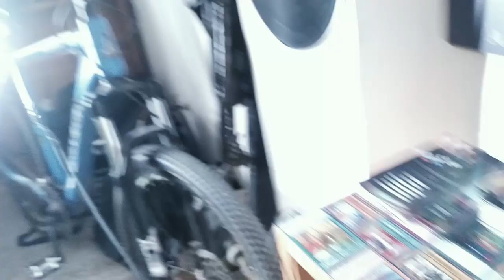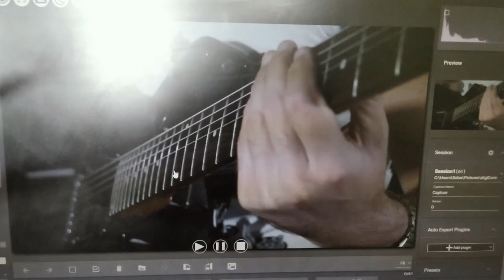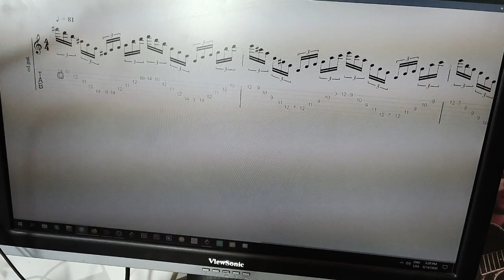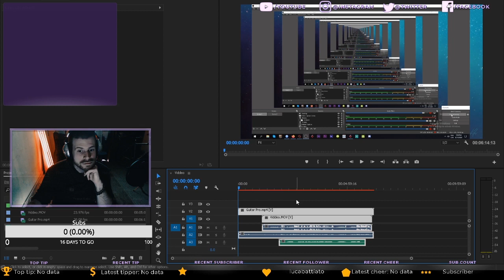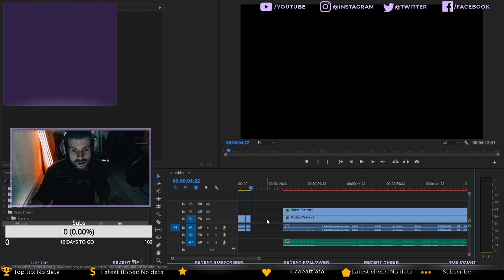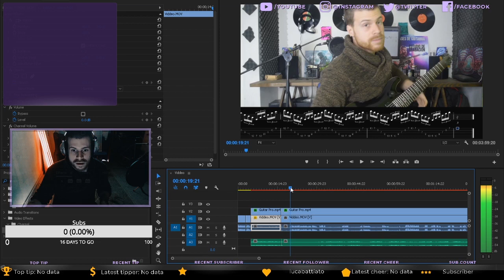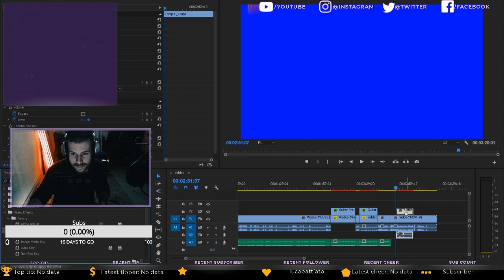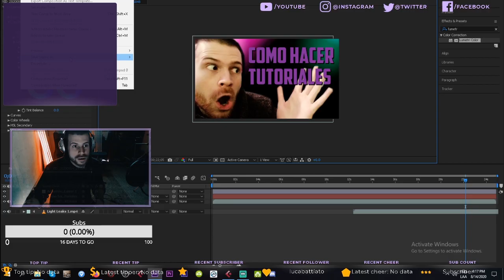📢 ¡CÓMO Hago Mis TUTORIALES! - TUTORIAL de TUTORIALES 👁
►¡El TUTORIAL de TUTORIALES ha llegado! Acompañame en todo el proceso de hacer un video de YouTube.

Rig:
✅Pedalera:LINE 6 POD HD 500

✅Guitarras:
►Cort AD810

✅Interfaz: M-AUDIO M-TRACK 2x2
✅Cámara: NIKON D3300
✅Púas: Dunlop Flex 1.5mm
✅Cuerdas: Ernie Ball